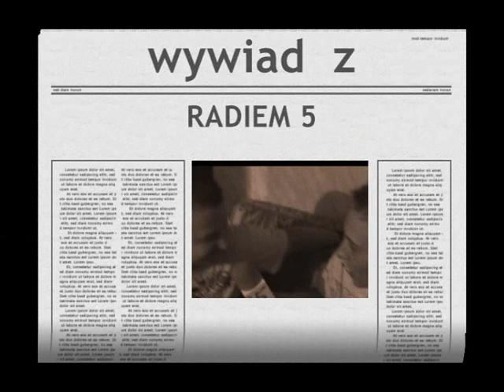dj hubertuse w clubie RANCHO Szczuczyn